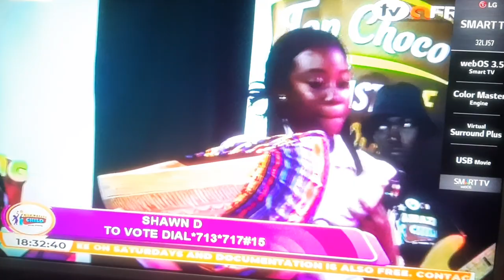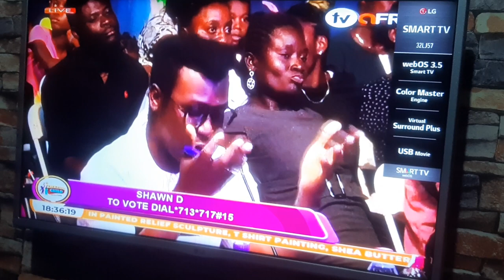Shawn D and Bermacel at amazing child season 8 doing Doing awerekyekyere by Akwaboah's.